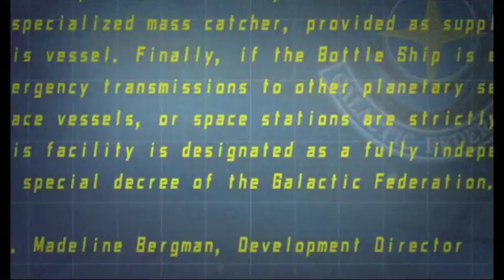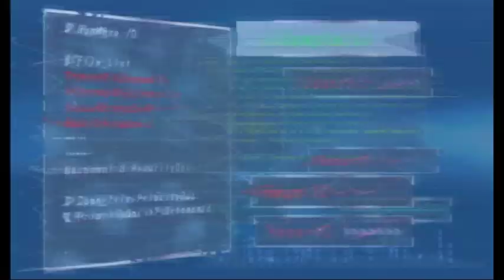Let's Play Metroid Other M - 100% Collection Run - Part 8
Collected in this video:
None this episode.

This Let's Play is completely recorded already. It was done before part 1 was released...

I won't be giving out my Wii friend codes so don't bother sending any requests. I'll be just deleting them instantly anyways.